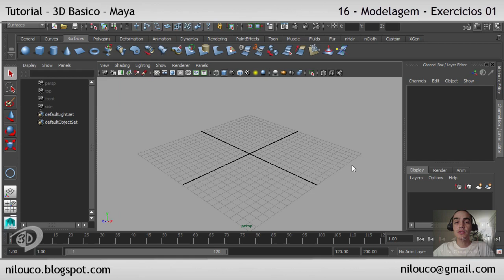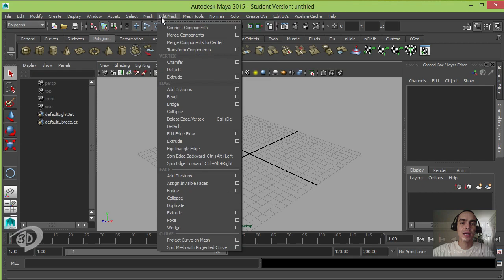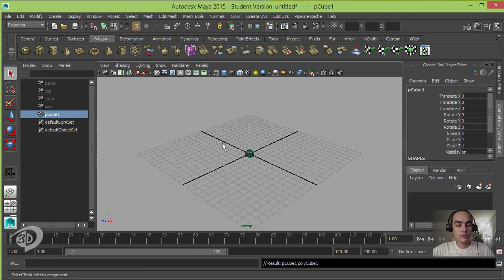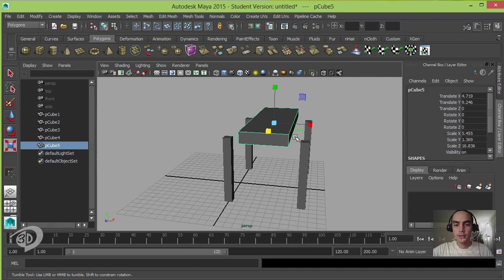16 - Modelagem 1de2 - Exercicio 2 - Curso 3D Basico - Maya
Proposiçao de exercicios da primeira parte de modelagem do curso basico de 3D no Maya.